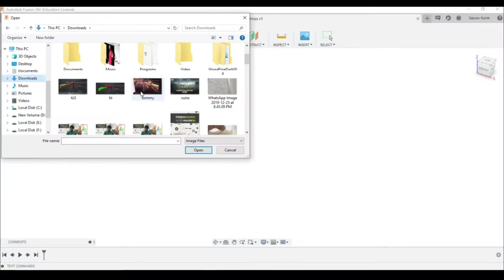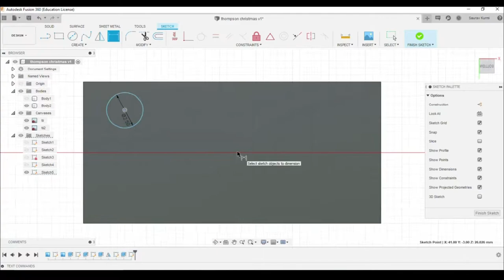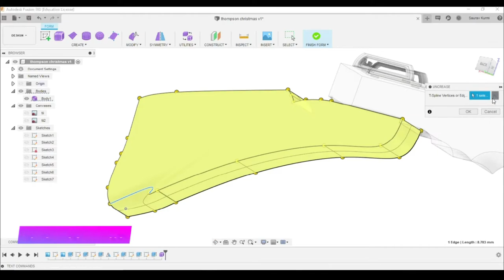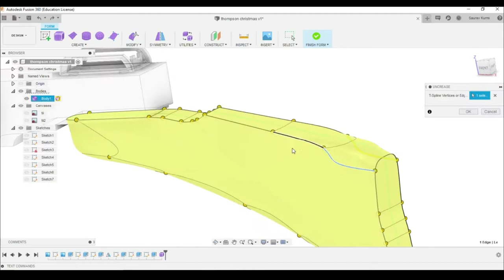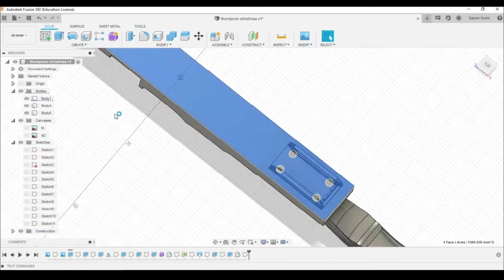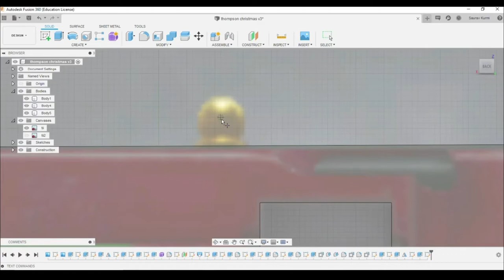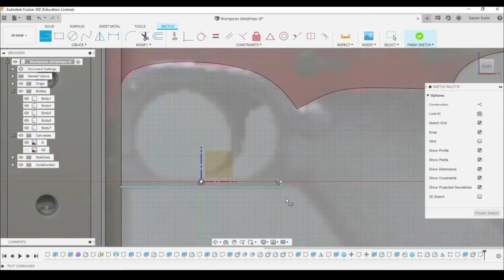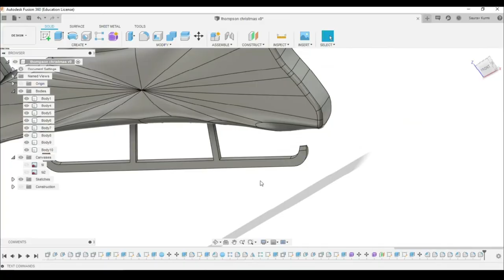PUBG THOMPSON GUN Part 1|| 3D MODELLING || CHRISTMAS SPECIAL || FUSION 360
Or